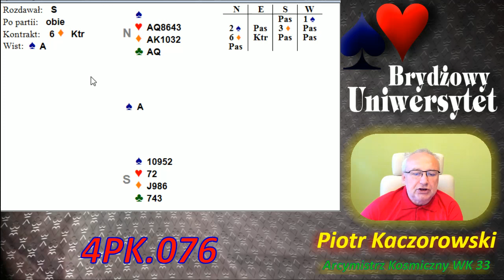Szukaj dojść do ręki.4PK076.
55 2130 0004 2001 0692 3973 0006